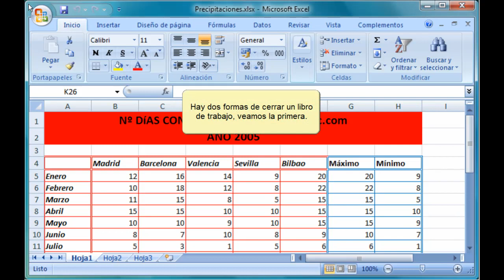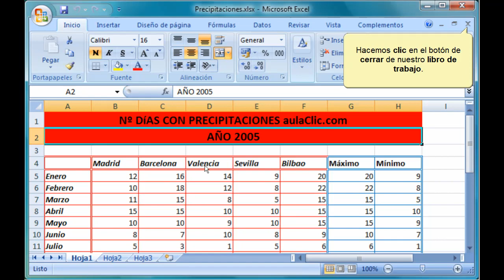Excel 2007. 3.1.2. Cerar un libro de trabajo